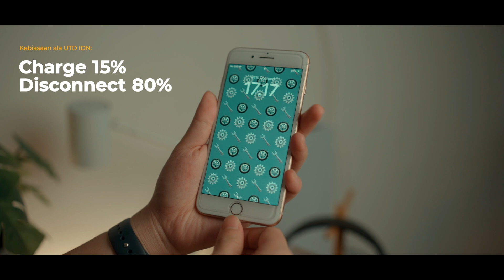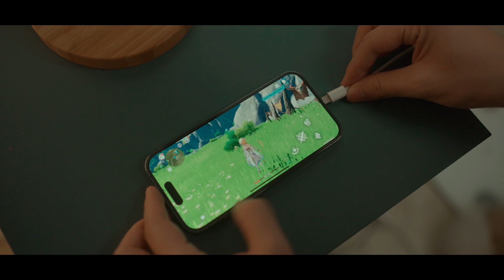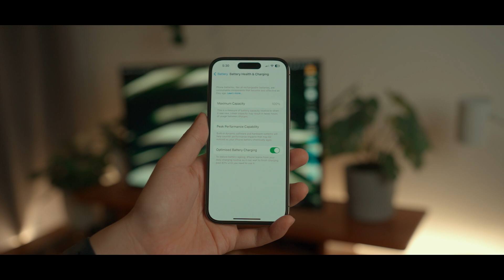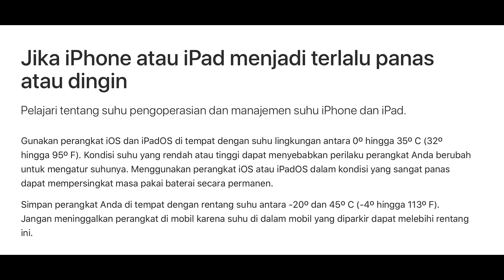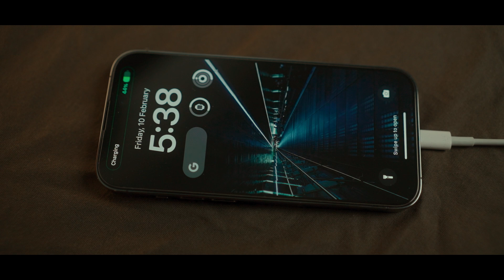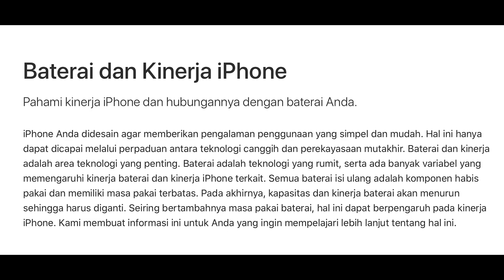5 Tips Baterai Awet di iPhone 7/8/X/11/12/13/14 Pro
Pengguna iPhone 8, iPhone X, iPhone Xr, iPhone 11, iPhone 12, iPhone 13, iPhone 14 mana suaranya? Siapa yang takut battery health iPhone kalian jadi cepet turun? Well, ini dia 5 solusi batre awet di iPhone apapun! Cekidot...

Link Pembelian:
Tokopedia
Shopee
Lazada
Blibli

Time Stamp:
Intro 0:00
Tips Pertama 0:19
Tips Kedua 1:37
Tips Ketiga 2:50
Tips Keempat 4:15
Tips Kelima 5:10
Q&A Battery Health 6:14
Kesimpulan 7:10